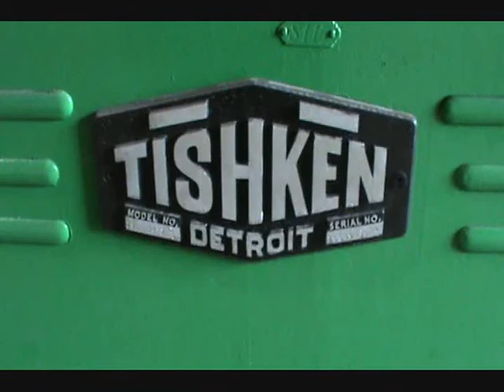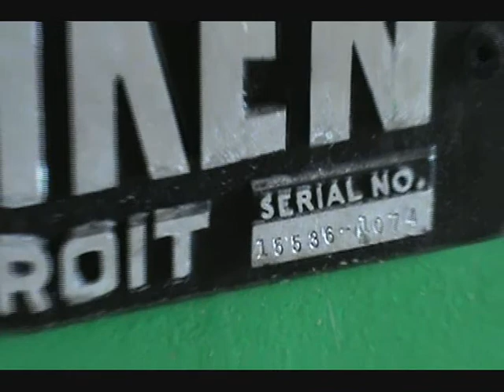18 STAND X 1.5" ARBOR TISHKEN ROLLFORMER: STOCK #51508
MODEL 18-HMW-1.5
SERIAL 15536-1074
NUMBER OF STANDS 18
ARBOR DIAMETER 1-1/2"
DIRECTION RIGHT TO LEFT
ROLL SPACE 8"
VERTICAL ADJUSTMENT 4" TO 5.5"
DISTANCE FROM BASE TO BOTTOM SPINDLE .. 4.5"
HORIZONTAL CENTERS 9"
PUSH BUTTON STATION YES
DRIVE SYSTEM HORSEPOWER 25